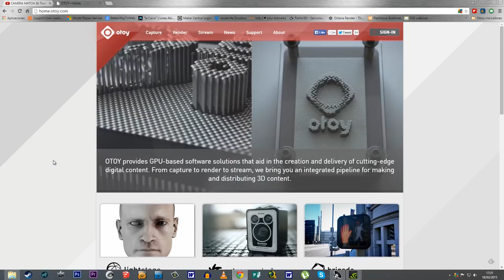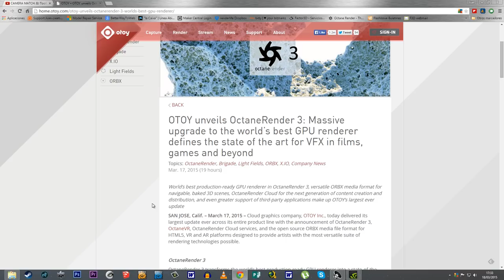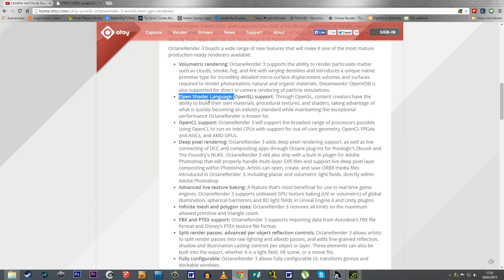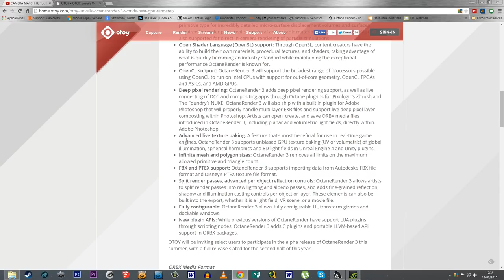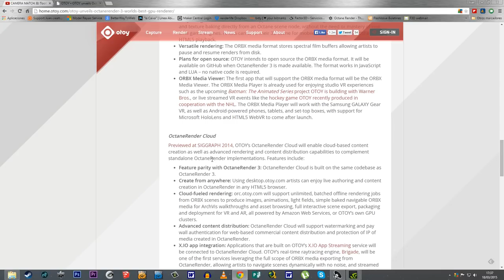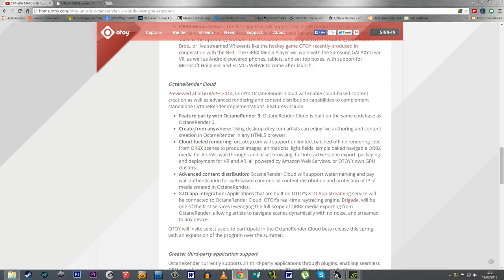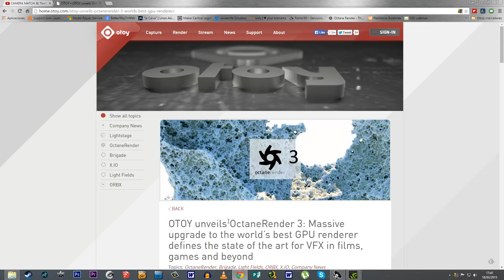OCTANE RENDER 3.0 y nuevas tarjetas de YouTube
Os adelanto la noticia del lanzamiento de Octane 3.0 para este verano y el nuevo formato de sugerencias en los vídeos en forma de tarjetas de Google.